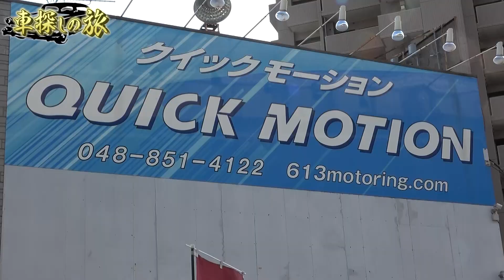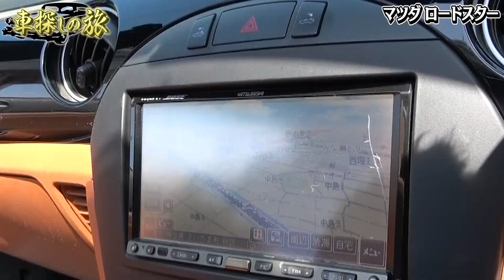【マツダ ロードスター】傷無しロードスターがお買い得！オープンカーでドライブには最適の１台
言わずと知れた人気車種ロードスター。
走行距離は90,000kmと多いように思えますが、
傷などもなく、輝きを放っています。

そんなマツダ ロードスターが今お買い得！
どれくらいまで値引きになるか、乞うご期待！

【撮影協力】
QUICK MOTION
埼玉県さいたま市桜区中島２－２０－２